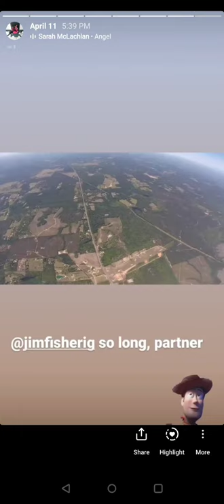So long, partner...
A minor skydiving 'accident'.